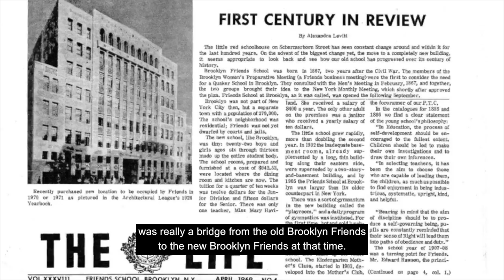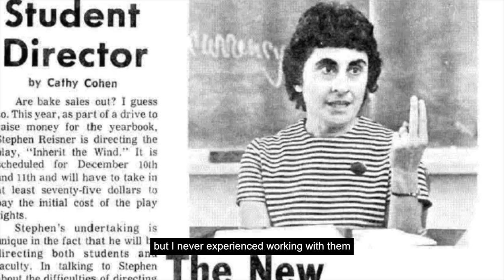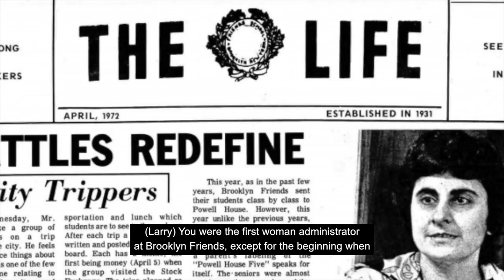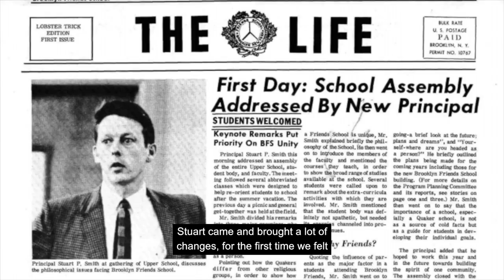Alberta Magzanian with Subtitles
Interview with Brooklyn Friends School teacher and administrator, Alberta Magzanian.